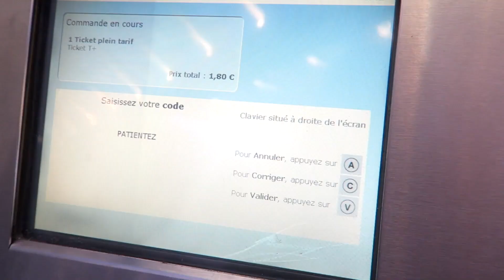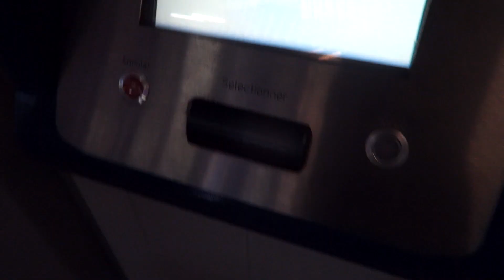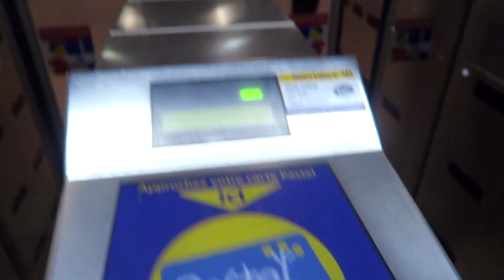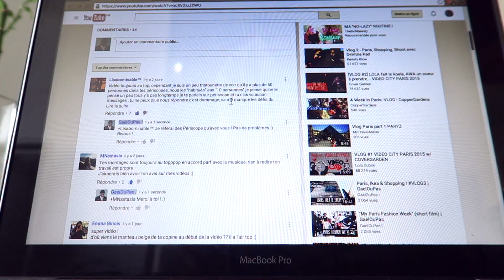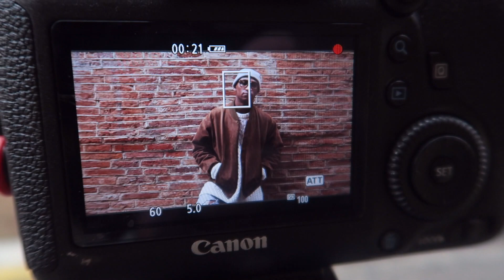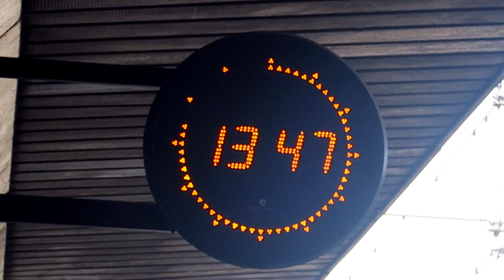TOULOUSE | VLOG 7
Objectif : Dépasser les 700 Likes !!! Donc lâche ton MEILLEUR POUCE BLEU EN DIRECTION DE JUPITER ! Appuie sur "PLUS"

Aujourd'hui, dans ce vlog, je vous emmène avec moi pour mon séjour à TOULOUSE ! En espérant que ce vlog vous plaira, ainsi que le montage ! Enjoy !

CRÉDIT MUSIQUE

Lyrics walls - baby girl
Roy Woods - I got (OLFVN Remix)
Flume - Insane (Trails remix)

Périscope : GaelBlgrd

Code UBER : 7r92n7gzue